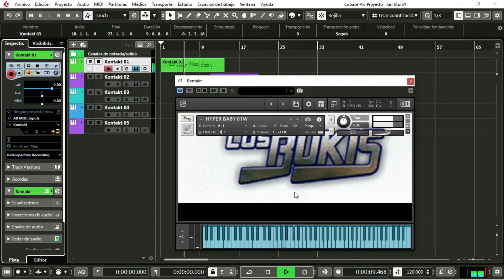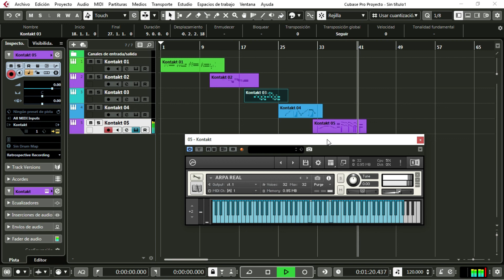samples gruperos KORG 01W